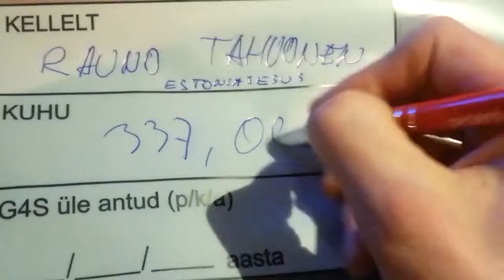Estonian Poker Champs VLOG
04.2017
Recap of the Estonian Poker Championships.
Clips I made during the day 2 of the Main Event.

We finished 9th out of 255 runners.